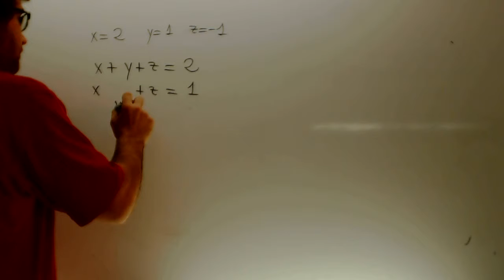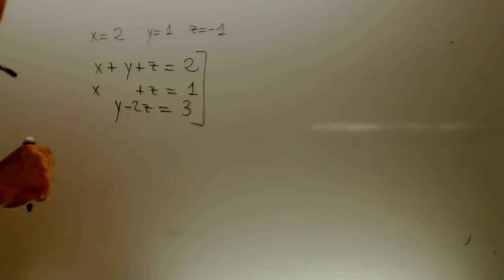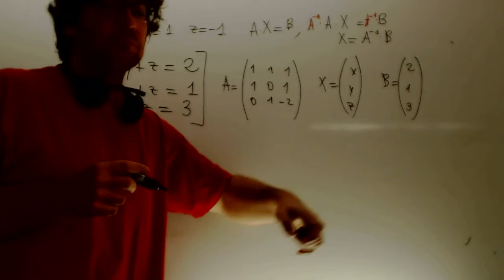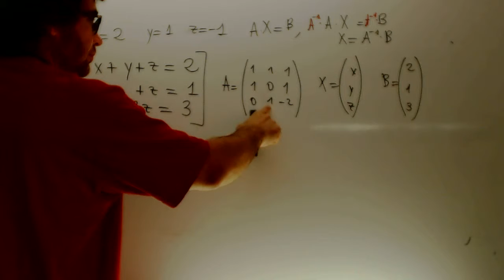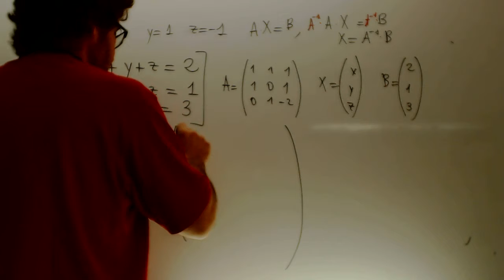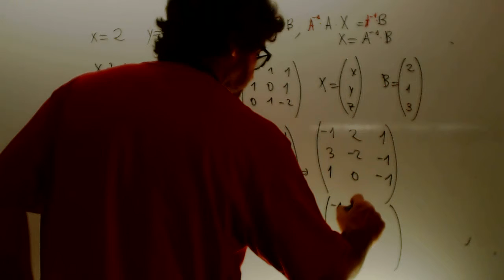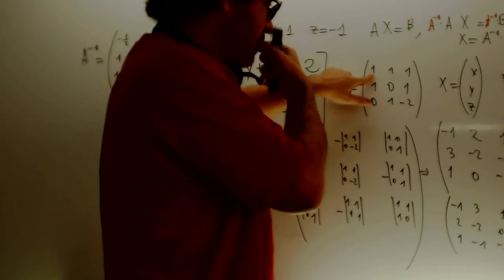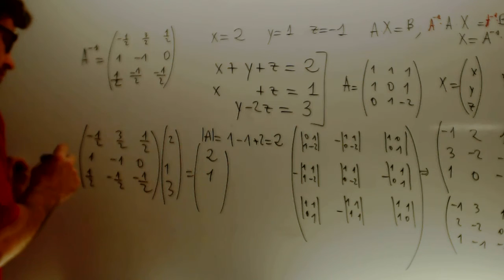Matriz inversa Sistemas de ecuaciones Matematicas 2 Bachillerato Academia Usero Estepona